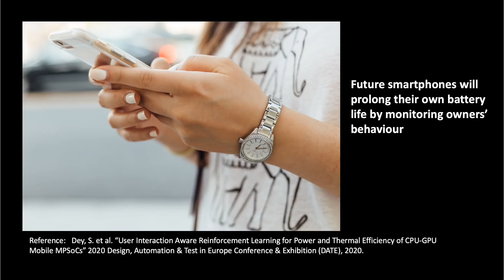Are We Developing Artificial Intelligence To Support Humanity? | Somdip Dey | TEDxColchester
Speaking for TEDxColchester about AI and the impact it's having on our lives, Somdip Dey shares a talk that blends his own personal experiences with his work in the field of AI.

Somdip is a Ph.D. Candidate at the University of Essex & CEO of Nosh Technologies, an award-winning food tech company offering AI powered food management to reduce food waste in the household. In 2012, he invented a digital QR authentication system that was adopted by institutes around the world to stop the generation of fake degree certificates. While pursuing his MSc at the University of Manchester in 2014, his parents had a car accident that made him the family's sole breadwinner. Sending money to his family to support them left Somdip with an empty bank account and he was left to collect food waste from dumpsters. This led him to co-found Codeepy, a start-up committed to co-developing the world's first crowd food-sharing platform. It won the 3Scale API Award at the Koding’s 2014 Global Hackathon & inspired entrepreneurs to develop similar solutions. He has 10+ years of experience in developing cutting-edge technologies, including contracts with Microsoft & Samsung Electronics. This talk was given as part of a TEDx event using the TED conference format but independently organised by a local community. Somdip Dey is a Ph.D. Candidate at the University of Essex & CEO of Nosh Technologies, an award-winning food tech company offering AI powered food management to reduce food waste in the household. In 2012, he invented a digital QR authentication system that was adopted by institutes around the world to stop the generation of fake degree certificates. While pursuing his MSc at the University of Manchester in 2014, his parents had a car accident that made him the family's sole breadwinner. Sending money to his family to support them left Somdip with an empty bank account & he was left to collect food waste from dumpsters. This led him to co-found Codeepy, a start-up committed to co-developing the world's first crowd food-sharing platform. It won the 3Scale API Award at the Koding’s 2014 Global Hackathon & inspired entrepreneurs to develop similar solutions. He has 10+ years of experience in developing cutting-edge technologies, including contracts with Microsoft & Samsung Electronics. This talk was given at a TEDx event using the TED conference format but independently organized by a local community.